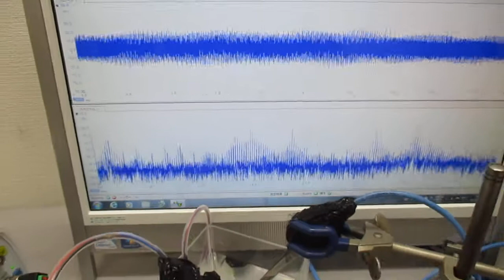オリジナル超音波実験（発振制御技術） Ultrasonic-labo